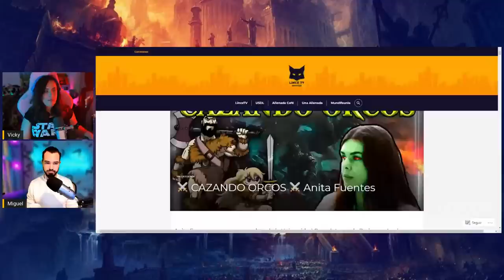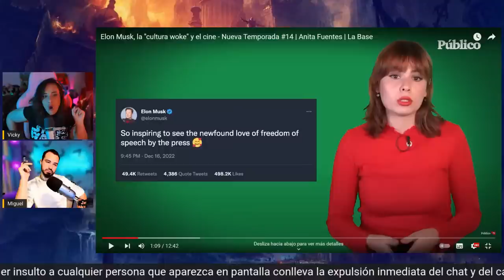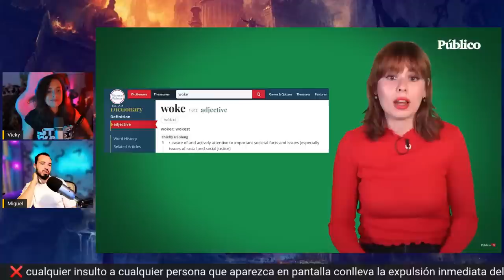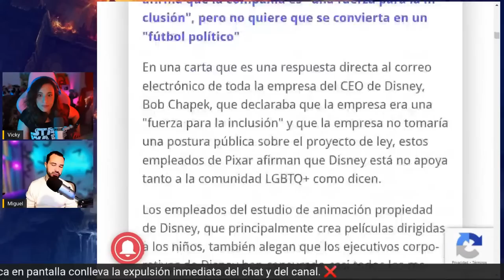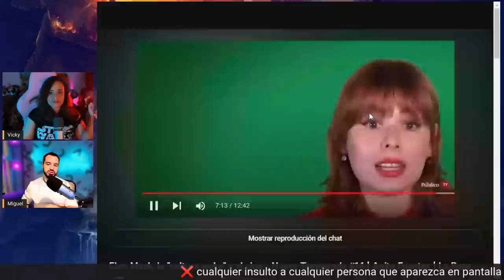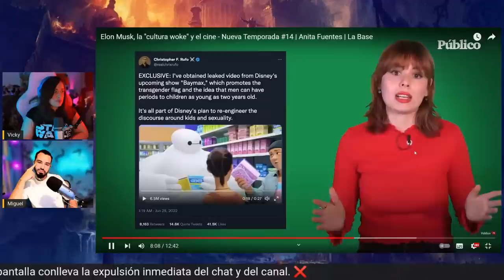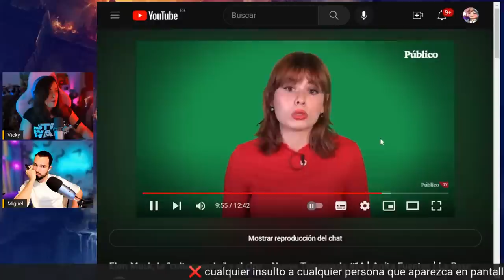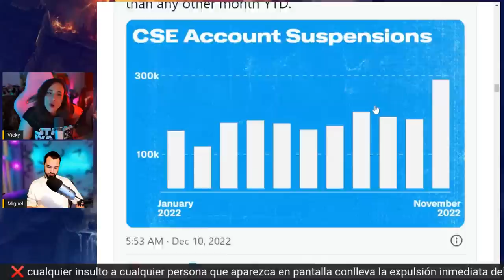⚔ CAZANDO ORCOS ⚔ Anita Fuentes